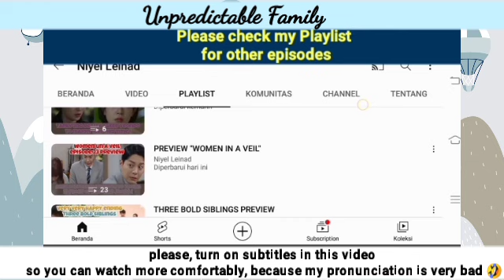For Eunhyuk, Chunyoung is still everything | Unpredictable Family 우당탕탕 패밀리